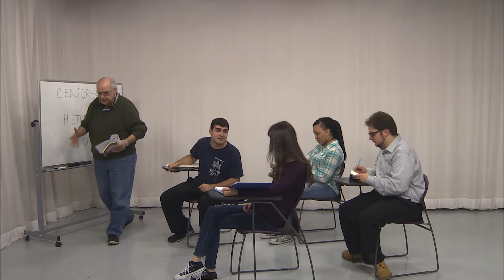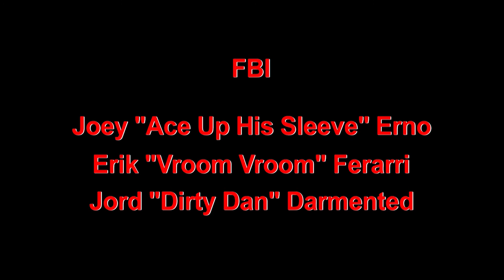Friday Afternoon Live Spring 2018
Live from Marillac 422 it’s Friday afternoon! Catch the latest episode with all the laughs and excitement of Friday Afternoon Live hosted by Ashley Persaud.

Directed by Joe Acierno